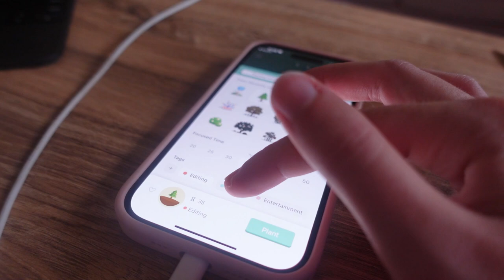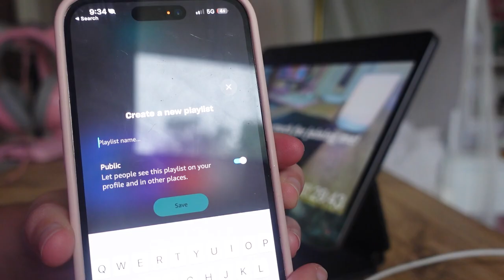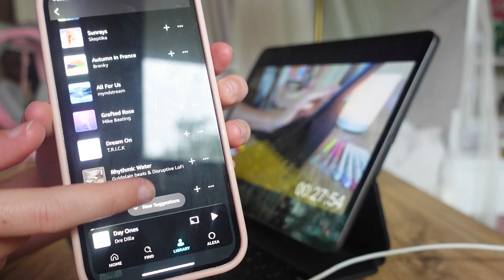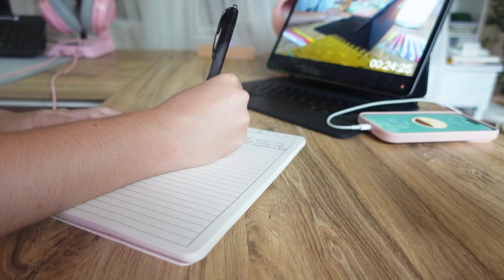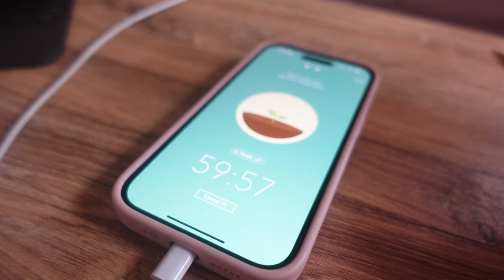back to school 10 habits you need 2023!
Top 10 Habits & Tips to start the school year strong, do this before the first day of school to be prepared for the new school year and have a fresh start! Make sure that you're completely ready for the first day with these habits and start to get back into the mindset of going to school, and be prepared for your first day back to school, as always I hope you have a great day bestie (and of course a great school year)! 📓✏️

0:00 - 1:50 Intro
1:51 - 4:48 Fix your sleep schedule
4:49 - 6:37 Limit screen time
6:38 - 7:37 Organize & declutter your space
7:38 - 9:08 Time management
9:09 - 10:14 Stay hydrated
10:15 - 11:20 Create intentional playlists
11:21 - 13:33 Study smarter
13:34 - 14:34 Declutter your phone
14:35 - 15:39 Clean out your email
15:40 - 16:25 Plan Ahead
16:26 Outro

HEY BESTIES, WELCOME! 💕

🌼 FAQ
what camera do you use?  ➭ Sony camera
what do you use to edit?  ➭ Premiere Pro
what do you use to do thumbnails? ➭ Photoshop

WHAT OTHER CHANNELS DO I HAVE?

🌷 Star Stable Online United (Horse Gaming) ✿
🌷 Pink Moon Gaming (Every Game Gaming) ✿